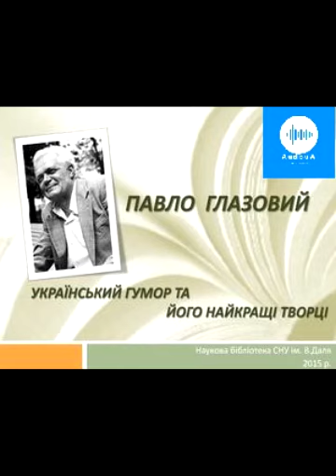Павло Глазовий. Сусіди